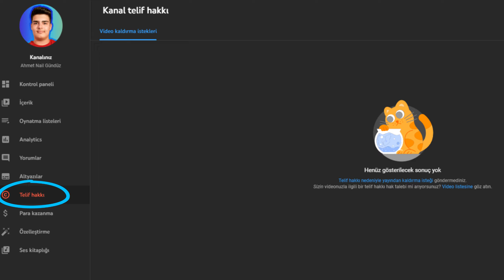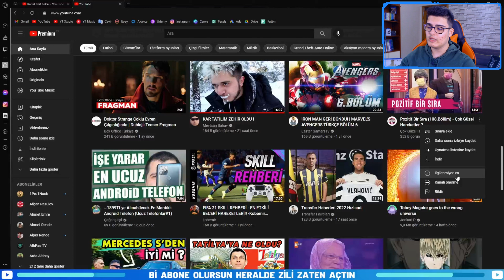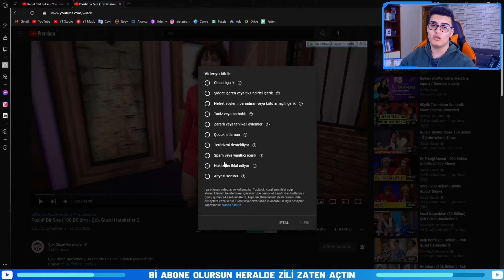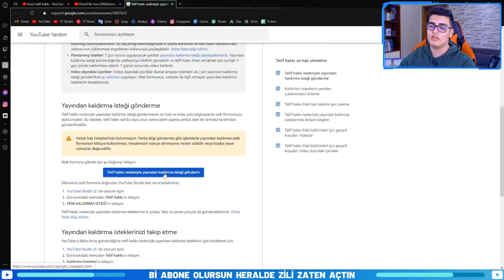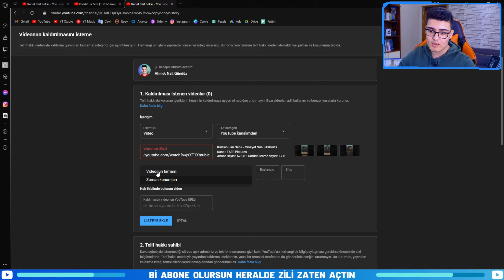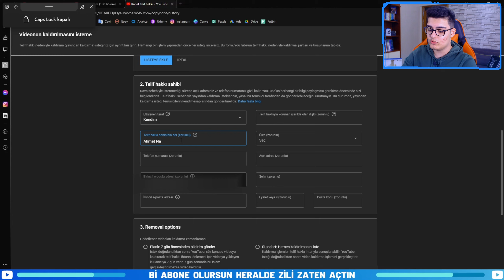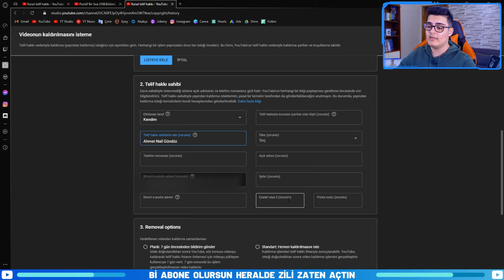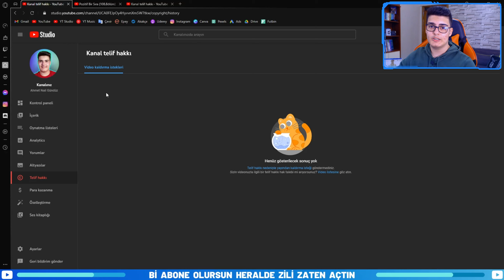Youtube Telif Nasıl Atılır | Videoya Telif Nasıl Atılır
Selam millet bu videoda sizlere youtube videoya telif nasıl atılır veya telif atmayı gösterdim. Olabildiğince sadeleştirerek ve kısa anlatmaya çalıştım telif olayını umarım anlamışsınızdır bu arada eğer anlamadığınız kısım varsa yorum yazabilirsiniz.

Ben Olsam İzlerdim ( Sen Neden İzleme Değil Mi :) ;

Merhabalar ben Ahmet Nail Gündüz , Youtube da sizlere yardımcı olabilmek için eğitim içerikleri çekiyorum. Genelde montaj ile alakalı hem bilgisayar hem de telefon üstünden içerikler bazen de fotoğraf düzenleme ile ilgili içerikler paylaşıyorum. Bunlar movavi nasıl kullanılır, movavi video editor 2021 nasıl kullanılır, thumbnail nasıl yapılır, fotoğraf düzenleme, arka plan nasıl silinir, capcut, mobil edit, edit nasıl yapılır, montaj nasıl yapılır ve daha birçok şey hakkında eğitim videoları paylaşıyorum. Şimdilik Görüşmek Üzere.

İzlediğiniz İçin Sağolun Millet!!!